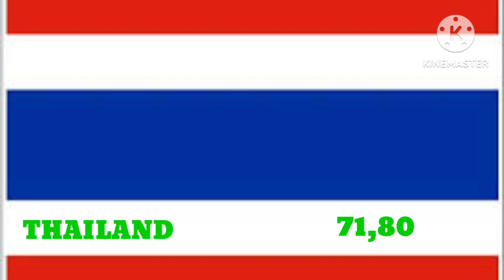Countries Flag / Population/ Asia - Part -1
Below is the Part-2 Link

population data from worldometer